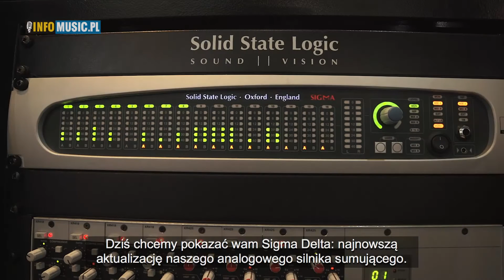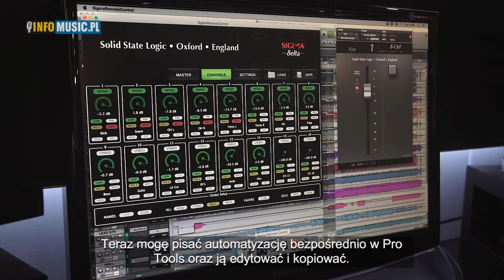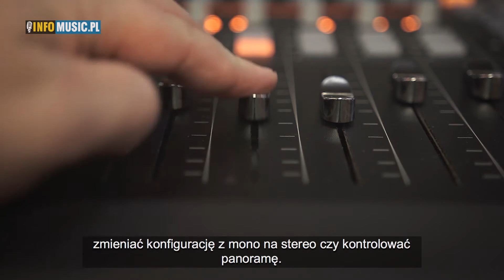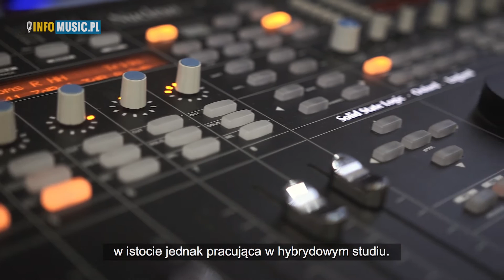SSL Sigma & Nucleus (UPGRADE) - Zobacz studio hybrydowe (HD)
Sigma to sterowany cyfrowo analogowy mikser sumujący zawarty w rackowej jednostce 2U, pozwalający realizatorom na czerpanie korzyści z miksowania na analogowym sprzęcie SSL bez opuszczania domeny cyfrowej i swojej ulubionej platformy DAW.

Urządzenie to wykorzystuje szynę miksującą SuperAnalogue zaczerpniętą ze stołów Duality i AWS, pozwalając na jej pełną zdalną kontrolę poprzez powierzchnię kontrolną jak SSL Nucleus, prostą aplikację Remote Control Application oraz bezpośrednio z DAW z użyciem wtyczki SSL δelta-control.